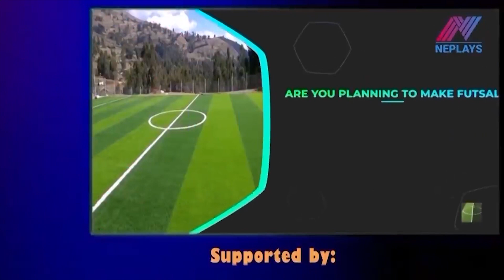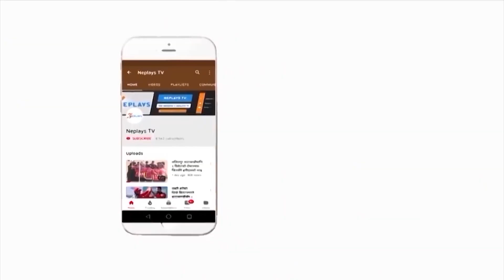सपना पुरा भयाे | Debut Experience । Sesehang Angdembe। Nepali Footballer